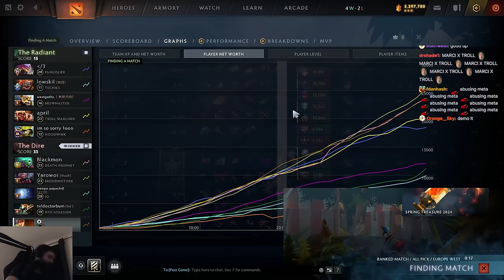The BEST hero combo in Dota 2 right now